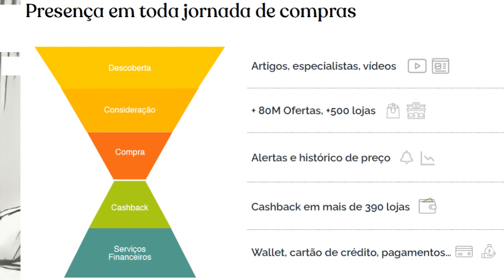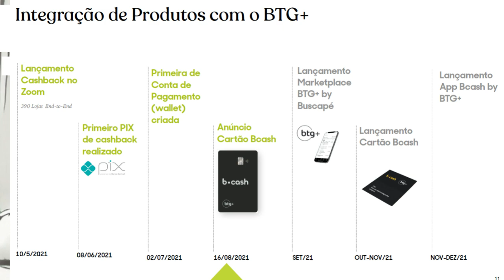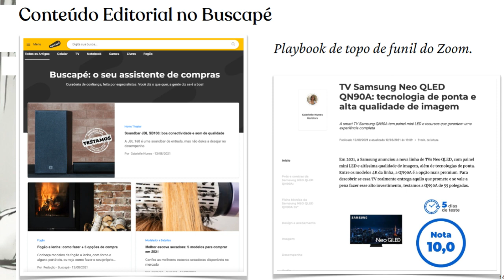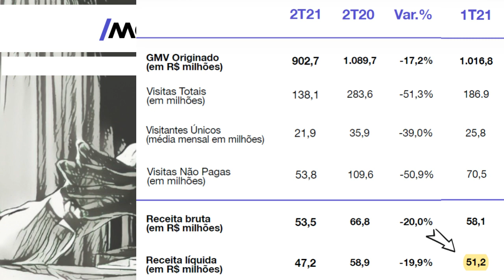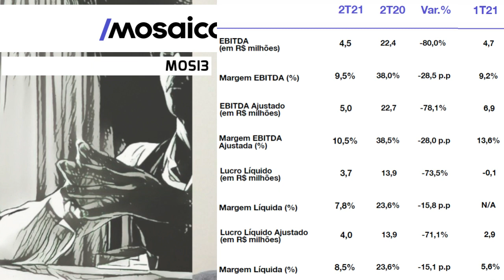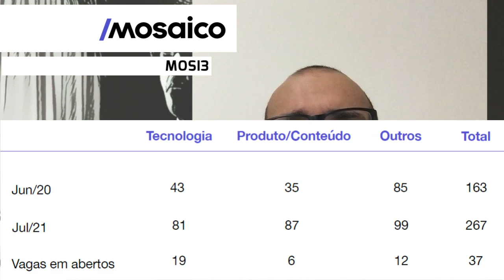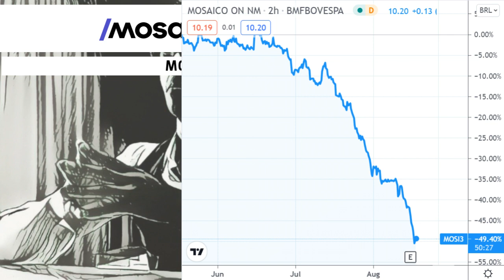17.08.2021 - Visão do Estrategista - Resultados Mosaico 2T21 - MOSI3